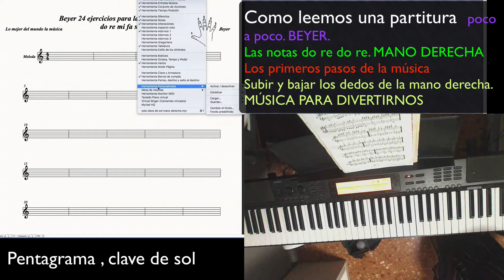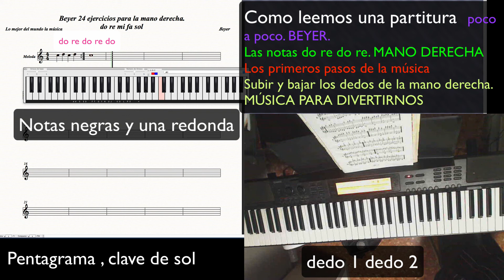Leer una partitura poco a poco. Estudio Beyer 1.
Beyer para leer partituras